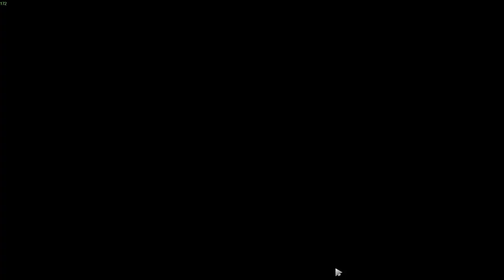[Dota2] (Rubick Gameplay) Daily Dose of Yoink! [FULL GAME] - Part 16